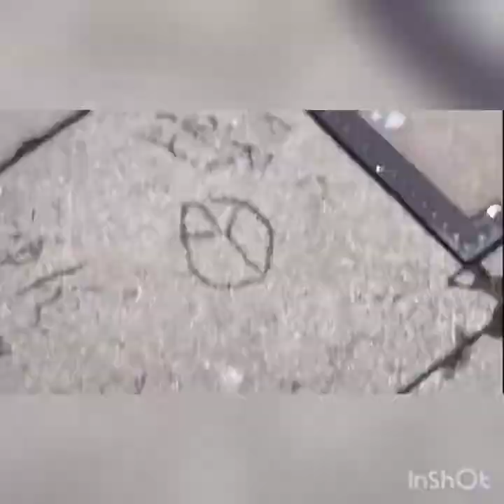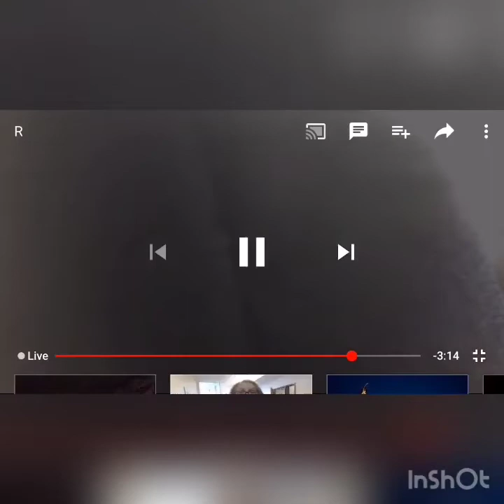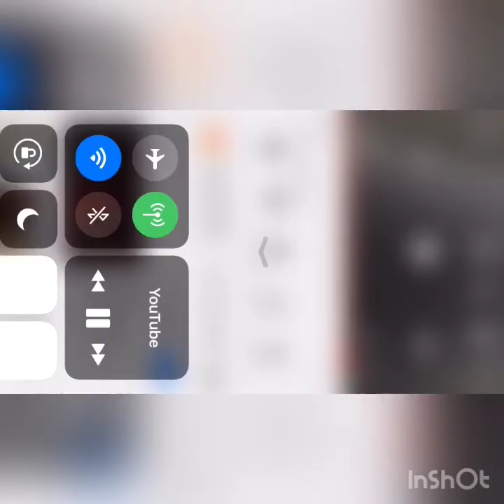Human Rights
Furry potatoe shot.  Cops put her in handcuffs WTF.  Furry  has cops with hands on  and she was the one who was shot.